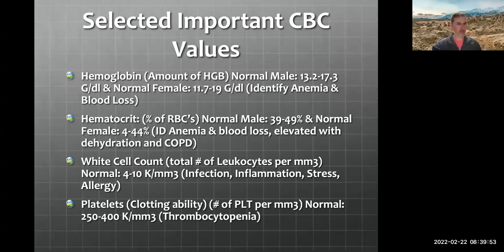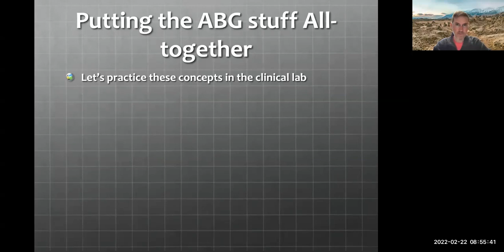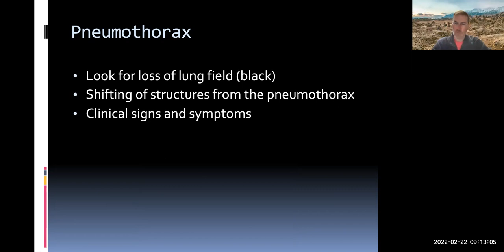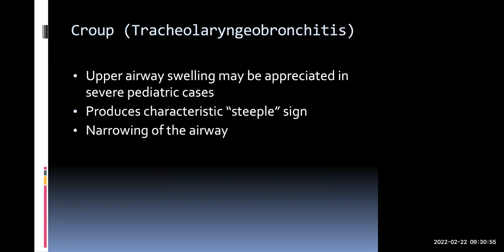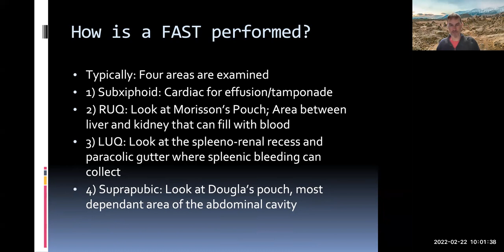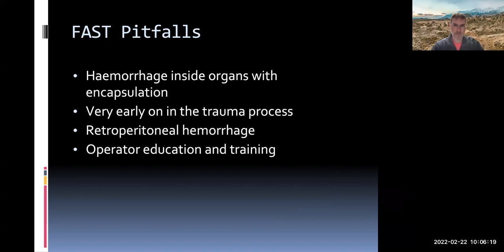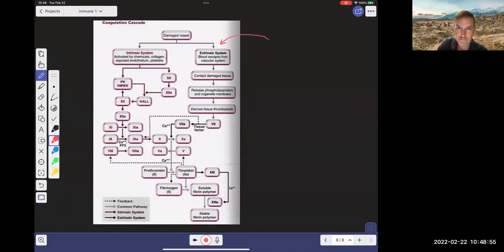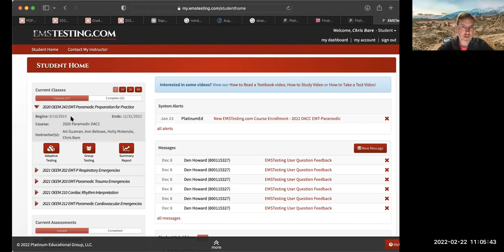Pathophysiology Paramedic 2022: Lecture 9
Topics Covered:
-Lab Testing
-Basic Radiology
-FAST Exam
-Coagulation Cascade